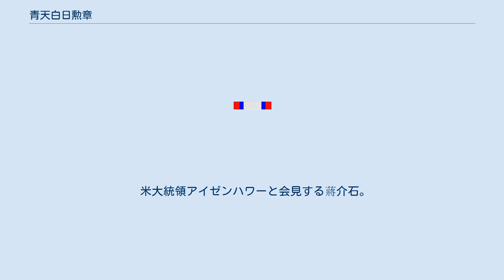青天白日勲章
青天白日勳章，または青天白日大藍綬帶は，中華民国の勲章。
保家衛国と外侮への抵抗に功のあるとされた軍人へ授与される。
軍人を対象とした勲章では国光勲章の次に名誉ある勲章であり、創設以降これまで210人に授与されてきた。
 民國十八年（1929年）5月15日国民政府により公布された「陸海空軍勳章條例」（現「陸海空軍勳賞條例」）により制定。
 外侮を防ぎ、保衛国家を維持し、著しい戦功をあげた陸海空軍の軍人に授与される。
受章資格は以下の9つに分類される。
 適切な戦略、戦術に則り、大勝利を収めた者。
 戦場において適正な処置を行い、全軍あるいは一部隊において重要となる勝利を獲得した者。
 大きな危険を冒してでも前進し、重要な敵を発見し、完全な勝利を収めた者。
 最も窮地に陥った時、毅然として奮起し、形勢を挽回せしめた者。
 戦場での後方勤務や事務処理に進んで最も優れた成績を収めた者。
 敵の設置した水雷あるいは障害物の破壊除去を進んで行い、戦艦の進路を開導せしめた者。
 多数の船舶を護送する我が軍艦が敵優勢艦隊に遭遇するも、戦闘後に護送船舶を安全にその目的地に到達せしめた者。
 空中戦において四機以上の撃墜、または地上の敵機六機以上を破壊した者。
 爆撃により敵の高級司令部、兵工廠等の重要拠点、もしくは巡洋艦・駆逐艦等を大破轟沈せしめたと確実に証明できる者。
 中台関係が緩和して以降は、主に国防部部長や参謀総長などの軍のトップに授与される慣習となっている。
 勲章の形状及び佩用方法は1980年12月19日修正の陸海空軍勳賞條例施行細則に基づく。
正（星章）、副（綬章）、大綬帯及び小礼服飾章と略綬より成る。
材質は銀に金をメッキしたもので、表面には琺瑯も含む。
中心には青天白日国章が配され、国の代表を表す。
四周の光芒は受章者が外侮を防ぎ敵に打ち勝ち、国家に仕える光輝四耀の功勲を象徴する。
 民間を対象とする采玉大勲章も同様に中華民国の国章を図案に用いているため、しばし混同される原因となる。
 礼装に佩用する場合、正章を左襟中部に佩用し、大綬は右肩から左肘下にたすき掛けする。
常装に佩用する場合は略綬とする。
他の勲章と並佩する場合、その順番は国光勲章の後、一等宝鼎勲章の前である。
 米大統領アイゼンハワーと会見する蔣介石。
左胸に正章を佩用（1960年6月）